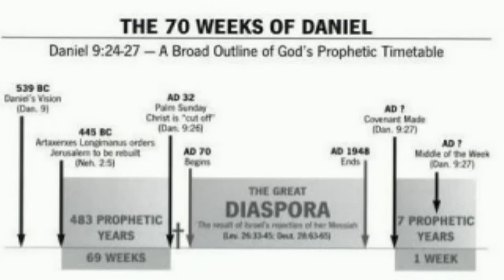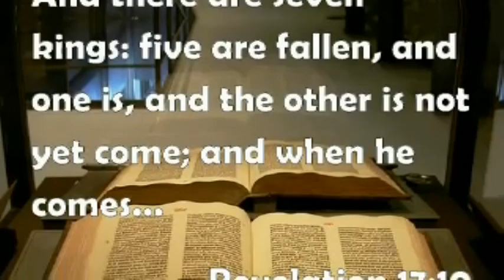Tom Friess, The History of Romanism, Pt 108